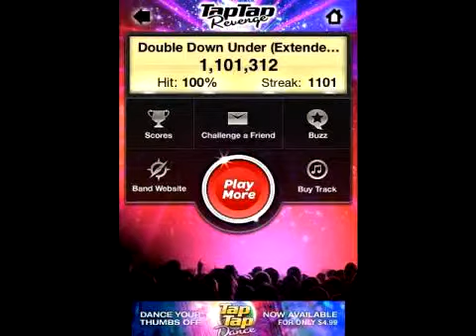3rd FC of expert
Double Down Under [Extended Remix] Full Combo Finally